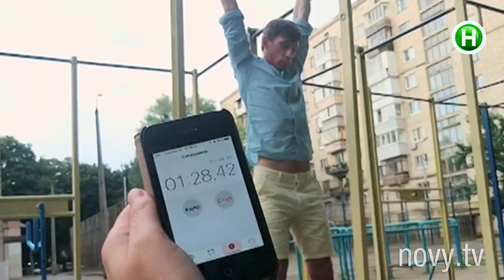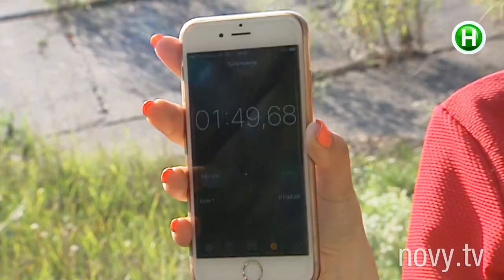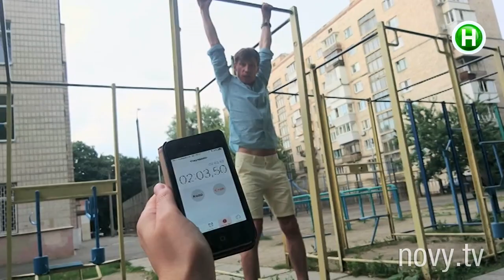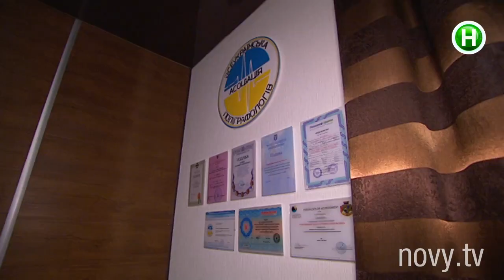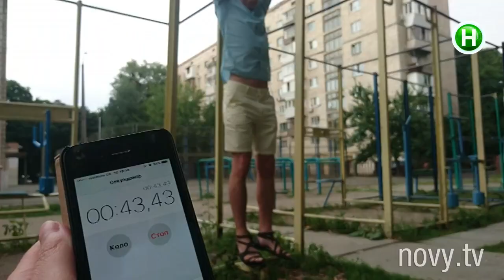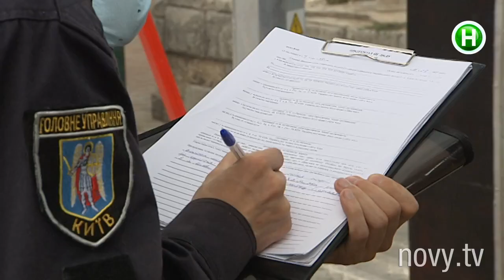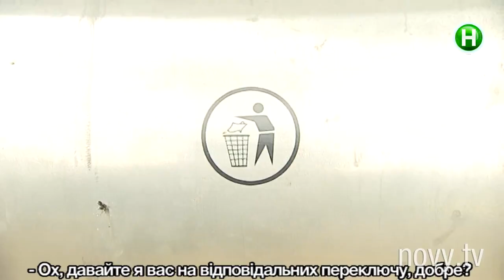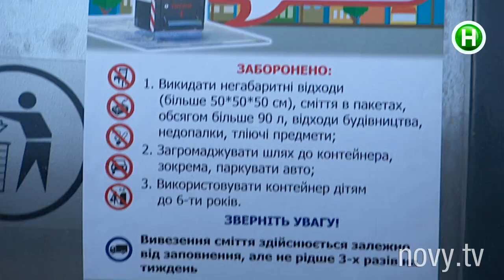Абзац! Выпуск - 18.09.2017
Почему киевляне напуганы новыми контейнерами для мусора? Эти тесты на совместимость лучше пройти до свадьбы!